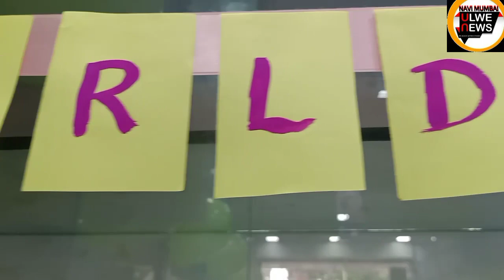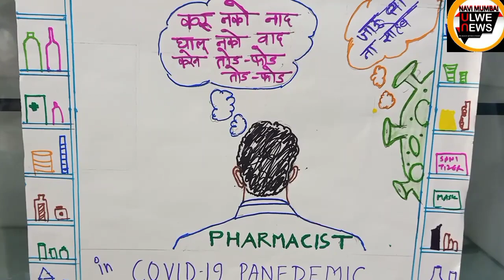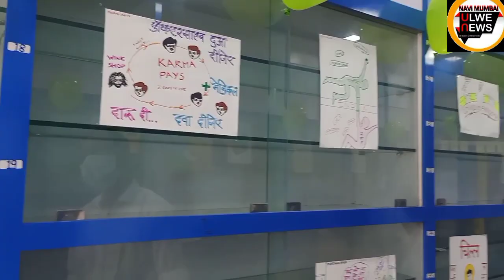ULWE NODE,ULWE CHEMIST ASSOCIATION CELEBRATES WORLD PHARMASIST DAY.